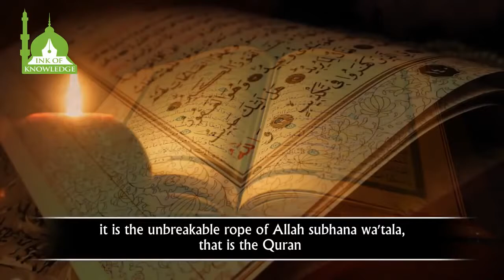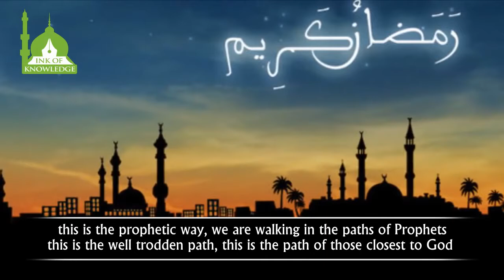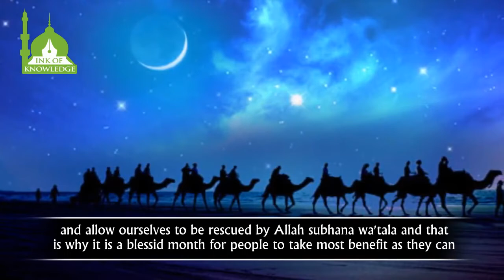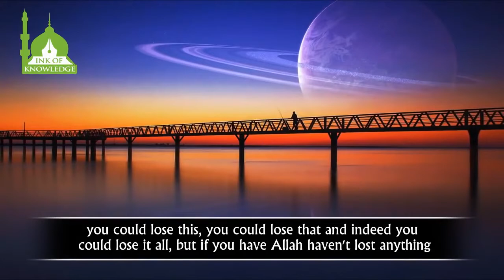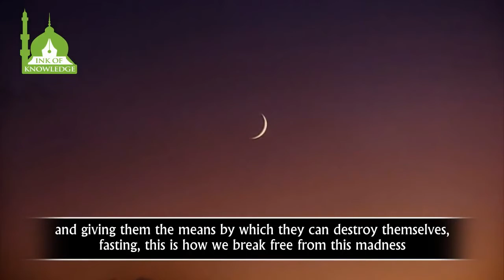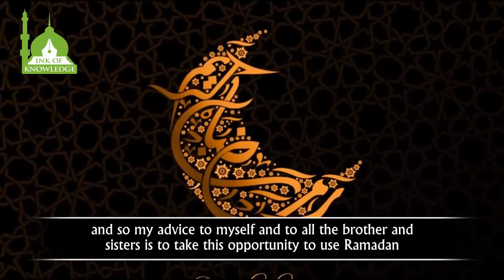Stick with the Quran